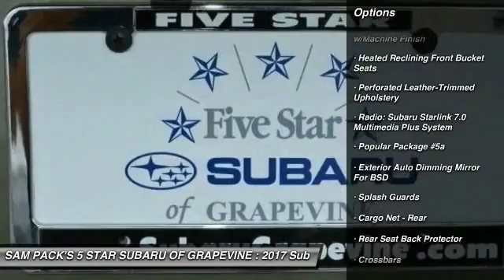2017 Subaru Outback Grapevine TX H3341212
2017 Subaru Outback 2.5i

2651 William D. Tate Ave.

Green 2017 Subaru Outback 2.5i 32/25 Highway/City MPGbrbrAwards:br  * 2017 IIHS Top Safety Pick+